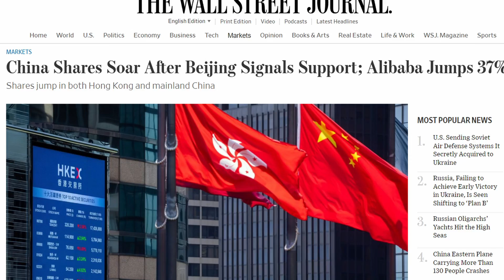Chinese stocks recover, and the Fed makes an announcement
Market Update week commencing 21.3.22

Chapters:
0:00 - 1:12 Interest rate hikes
1:12 - 1:32 Relief rally
1:32 - 2:26 Chinese stocks recover
2:26 - 3:13 Outlook for the coming week

Interest rates in the UK and USA were both raised last week - with the Fed signalling up to 7 more rate hikes for the rest of the year. Chinese stocks also jumped up after their government announced support for foreign-listed stocks, with many still trading at relatively cheap valuations - could now be a good time to buy?

As for the upcoming week, Yuchen expects the uptrend to continue with the worst decline already behind us. Do you agree?